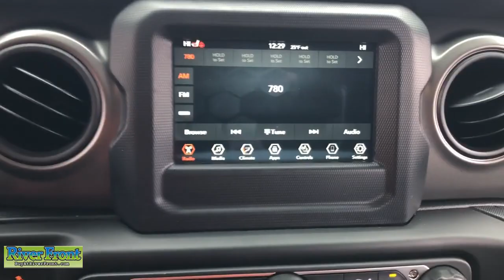2023 Jeep Wrangler St. Charles, Aurora, Glendale Heights, Naperville, North Aurora, IL 23109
White Knuckle Clearcoat New 2023 Jeep Wrangler Sahara 4xe available in North Aurora, Illinois at RiverFront CDJR. Servicing the St. Charles, Aurora, Glendale Heights, Naperville, IL area.

No Market Adjustment fees on any vehicle and none of our vehicles are priced over MSRP, ever! White Knuckle Clearcoat 2023 Jeep Wrangler Sahara 4xe 4WD 8-Speed Automatic 2.0L I4 DOHC